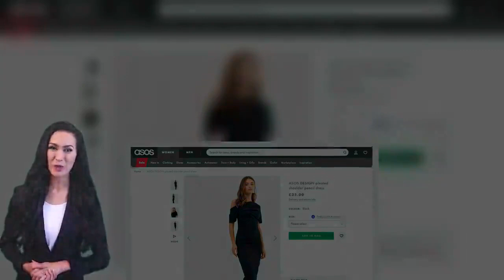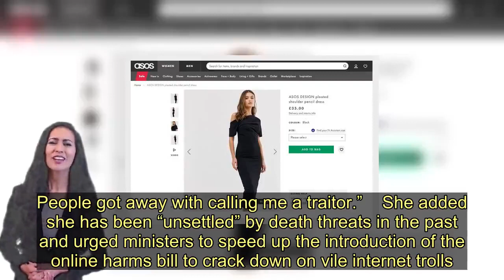Tracy Brabin compares Twitter dress slut-shaming to 'Victorian parlour game' - Today News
A Labour MP has launched a blistering attack on internet trolls who branded her “a slag” over her choice of dress in the Commons.  Tracy Brabin bared a shoulder while voicing her concerns about press freedom after selected journalists, including those from the Mirror, were banned from a press briefing at Downing Street.   The MP – who took over from murdered Jo Cox – said: “My Twitter feed was going mad. I was scrolling through the insults.   “It was like some Victorian parlour game, you know, I’ve shown a bit of ankle. We used to call it slut-shaming.  “I was a prostitute, a slag, a slut, really demeaning words.”   The Shadow Culture Secretary, who took on her role last month, said it was crucial that female politicians challenge the abuse.  She said: “It’s that sense that a powerful woman speaking about important things, obviously the only way you can shut her up is to talk about the way she looks.  “It’s a way to diminish us. It’s a classic case of men feeling they have every right to comment on a woman’s attire.   "If it was [my predecessor] Tom Watson, nobody would say a thing. Whatever I decide to wear, it’s not appropriate for you then to tell me what I should and shouldn’t wear.”  She revealed picking out her clothes was hard at the moment as she lived in a tall house with a broken ankle.  The £35 ASOS dress she wore in the Commons has been flying off the shelves since the speech – and she says she received “phenomenal” cross-party support from her fellow MPs.    Ms Brabin admitted she got used to the “blurring of that line” between public and private life when she worked as an actress on Coronation Street.    But the Batley and Spen MP added: “There is that sense of respect for MPs that has eroded because of Brexit. People got away with calling me a traitor.”    She added she has been “unsettled” by death threats in the past and urged ministers to speed up the introduction of the online harms bill to crack down on vile internet trolls.  Ms Brabin also spoke to the Mirror about No.10’s journalist ban, saying: “It’s my worry that they’re targeting journalists to reset the dial about who is in charge here.”